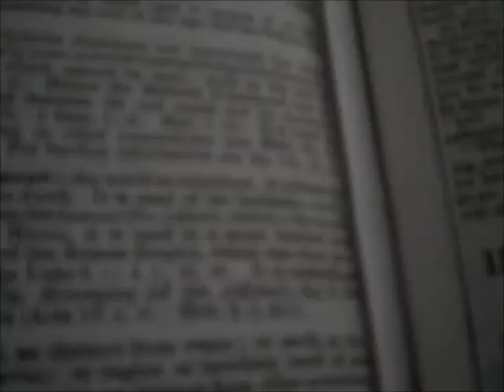Flat Earth No Forests and Scripture study of word "WORLD"